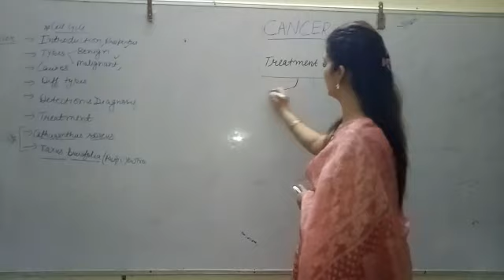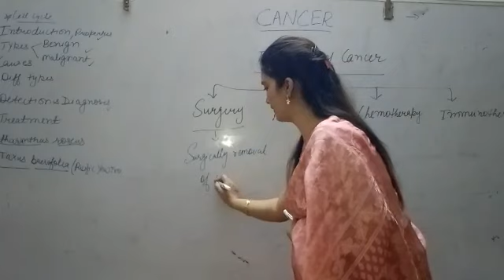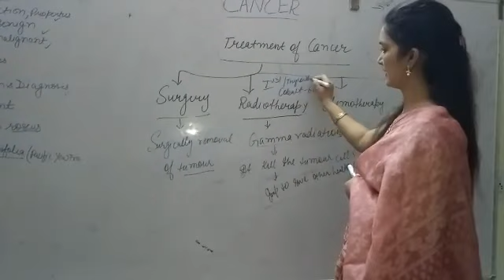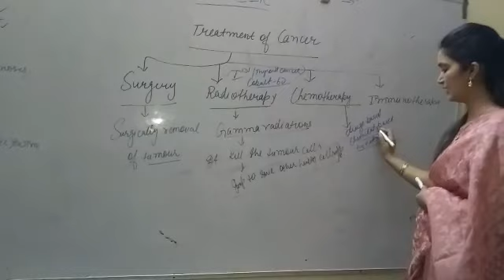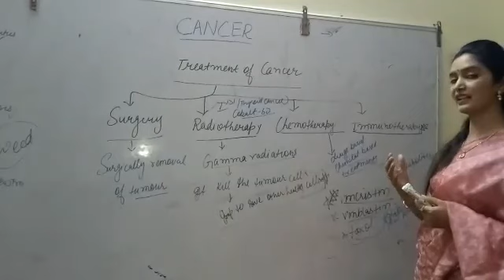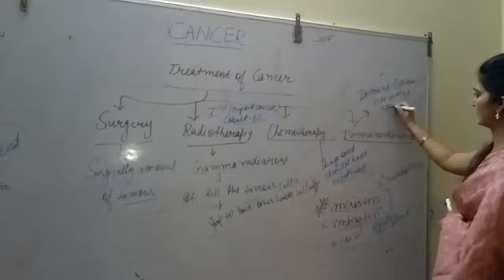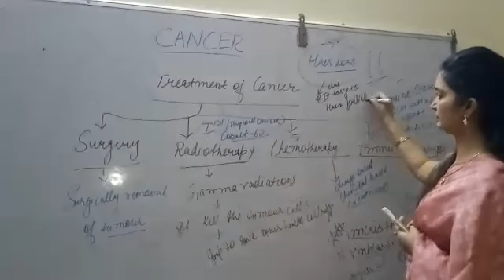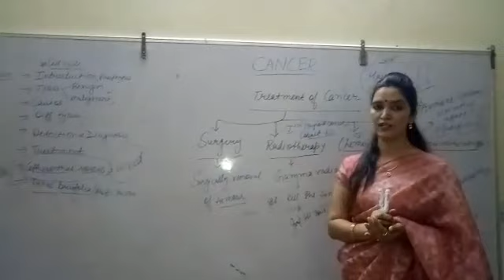Cancer Treatment Side Effects#12th Biology Human health n disease CBSE NEET By Sonia Kaushik 🎯🎯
Video from Sonia